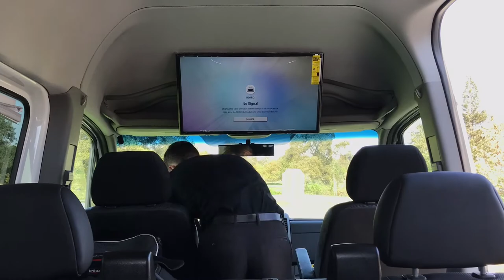sprinter van tv monitor mounting bracket installation